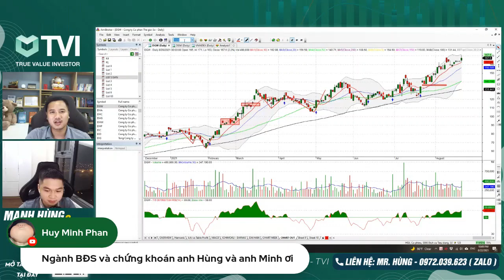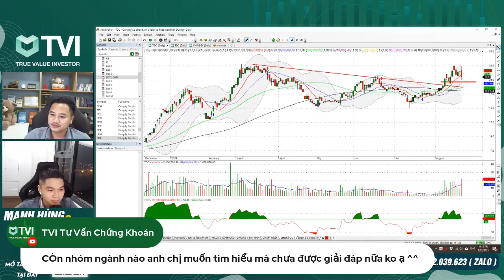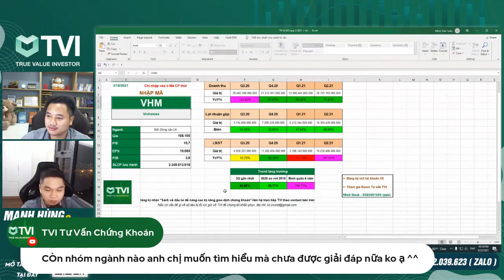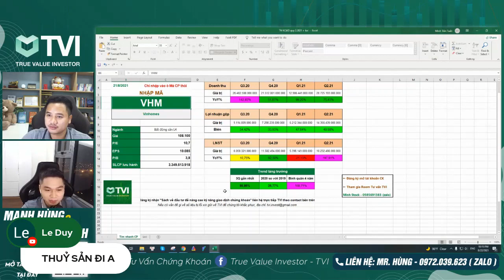Đánh giá nhóm ngành Bất Động Sản : Dòng tiền kém đi ? | TVI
BĐS:

TALK SHOW 3: VNINDEX LIỆU ĐÃ “THẤT THỦ”, ĐỊNH GIÁ CÁC NHÓM NGÀNH MẠNH

💢Ngày cuối tuần vừa rồi không phải là thứ 6 ngày 13 nhưng cũng là 1 ngày thứ 6 đen tối của VNINDEX khi thị trường giảm sâu. Một lần nữa chứng minh thị trường chứng khoán không phải nơi giành cho những người yếu tim.
📌 Điểm qua về tình hình vĩ mô:
+ Dịch bệnh căng thẳng, nhà nước siết chặt giãn cách, đẩy nhanh tiến độ xét nghiệm và tiêm vaccine
+ NHNN đề xuất sửa đổi cơ cấu nợ, giảm lãi vay
+ Thủ tướng chỉ đạo đẩy mạnh đầu tư công dẫn đến nhiều kì vọng vào ngành
+ Một số hàng hoá tiếp tục vượt đỉnh như đường, than… trong khi nhiều hàng hoá giảm mạnh như xăng dầu, quặng…
❓Liệu rằng tương lai của VNINDEX tuần tới có đi về nơi xa lắm hay không và câu chuyện của các nhóm ngành mạnh là gì?
💡Không để các NĐT phải thấp thỏm lo âu, TVI tổ chức ngay buổi Talk Show 3: VNINDEX liệu đã “thất thủ”, định giá các nhóm ngành mạnh.
✨ Ngành BĐS về cơ bản không quá khác biệt so với đầu năm. Trong tình hình dịch bệnh phức tạp, 1 số doanh nghiệp có thể bàn giao chậm dự án, gây ảnh hưởng đến doanh số BĐS, dòng tiền kém đi. Theo dõi mô hình kĩ thuật ngành, nếu ko phục hồi theo thị trường thì nên hạ dần tỷ trọng.
Tham gia Room Tư vấn -  ☎️ 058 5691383 - Minh Stock (zalo)
Mở tài khoản chứng khoán tại VPS Team TVI: ID  – 5453 Nguyễn Huy Hoàng